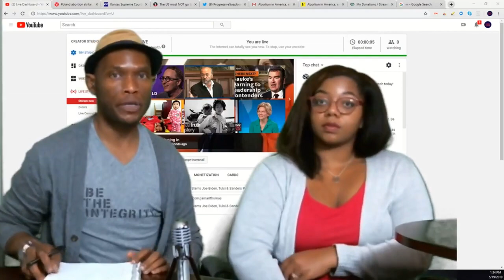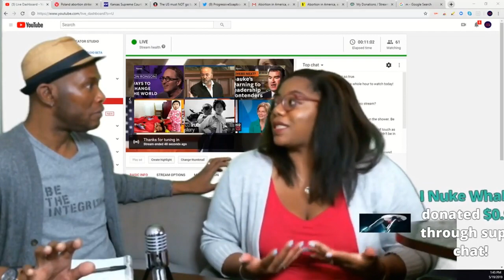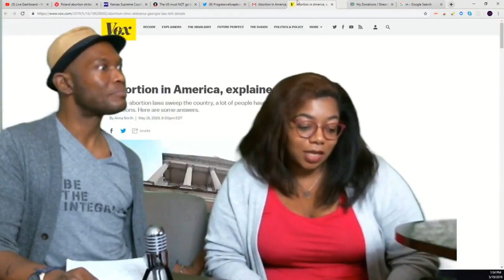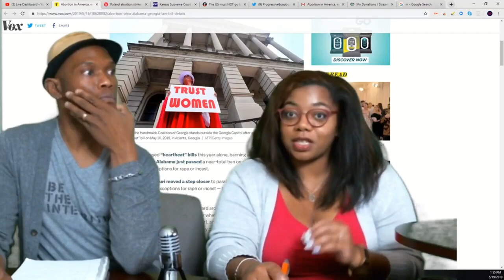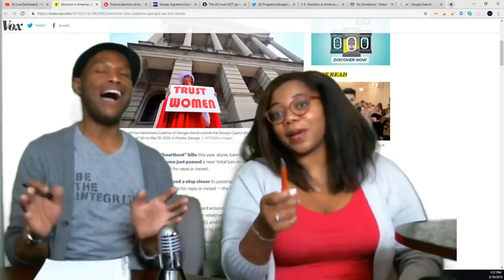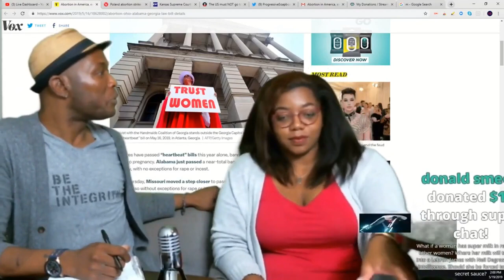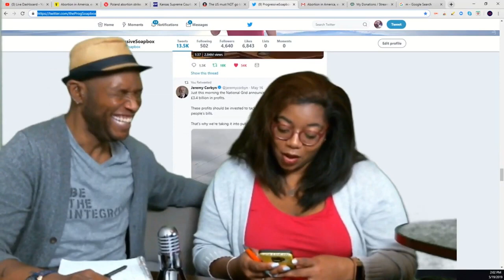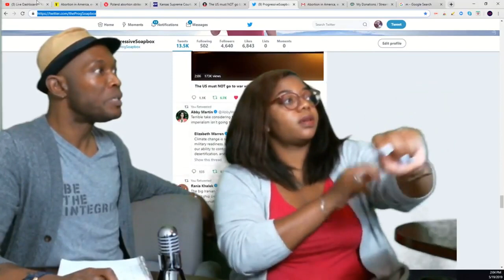Breastfeeding Debate | Should Women Be Coerced Into Breastfeeding By Govt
Part 1 of 5 in the Contributor Appreciation series.

Save Sam Seder's Abused Work Wife Go Fund Me (ALL PROCEEDS GO TO DOMESTIC VIOLENCE CENTER)

or
Jamarl Thomas